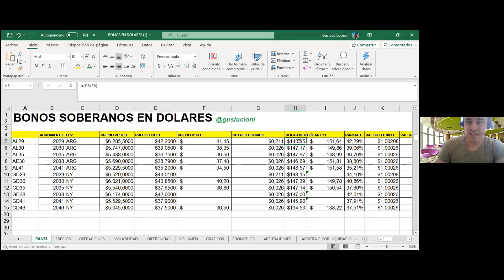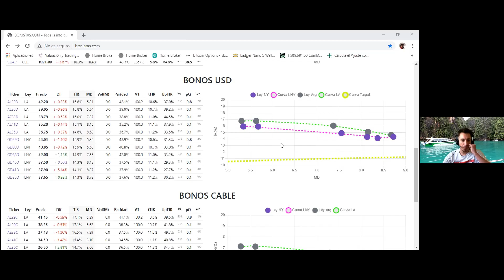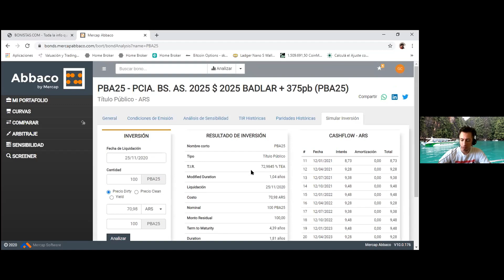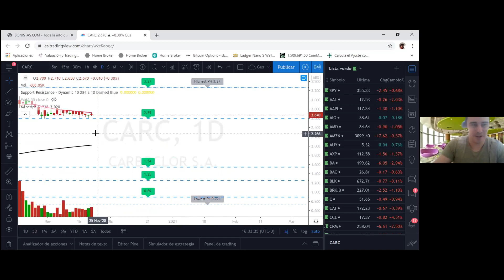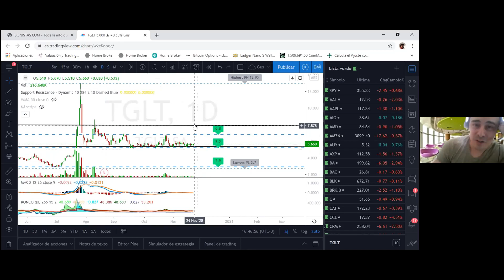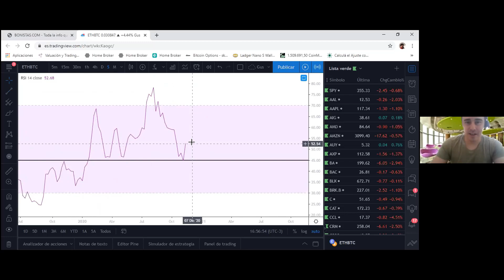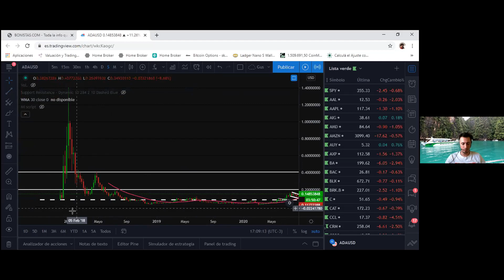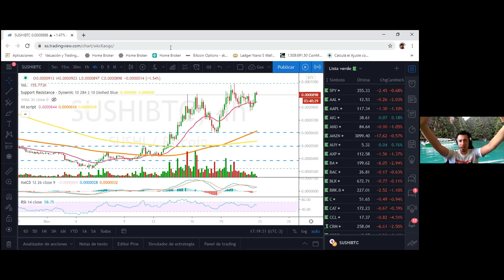BONOS en PESOS y DOLARES, CRIPTOMONEDAS y GALPONES ! $MORI $MOLI $CARC $TGLT $BTCUSD $ETHUSD $ADAUSD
0:00 BONOS
35:13 CARC
40:28 MOLI
44:38 MORI
47:27 TGLT
54:09 BTCUSD
58:05 ETHBTC
1:09:54 ADAUSD
1:14:15 SUSHIUSD